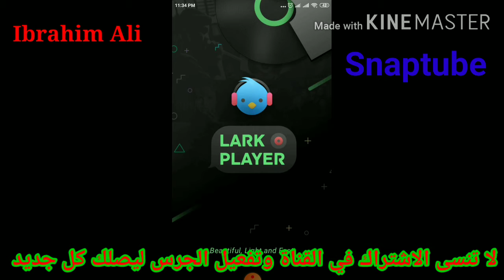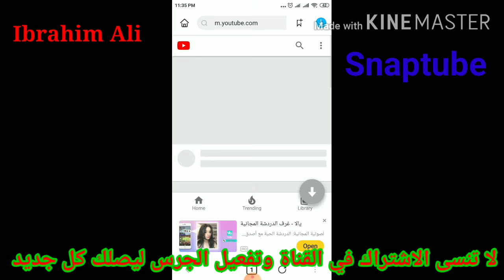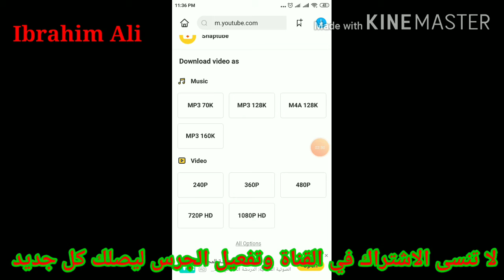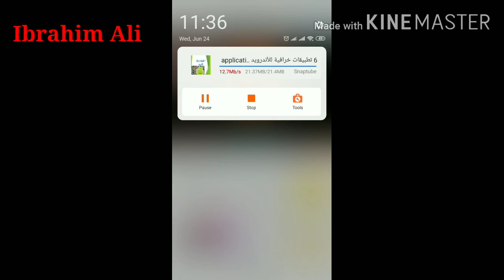ازاي تحمل فيديوهات اليوتيوب على موبايلك بسهوله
Download تحميل فيديوهات اليوتيوب